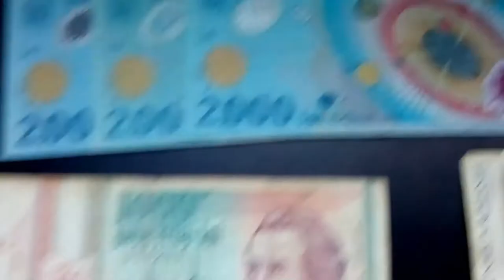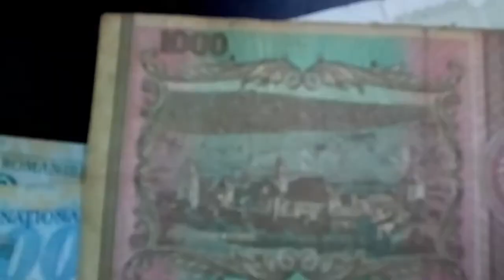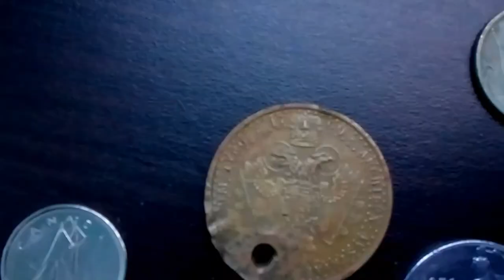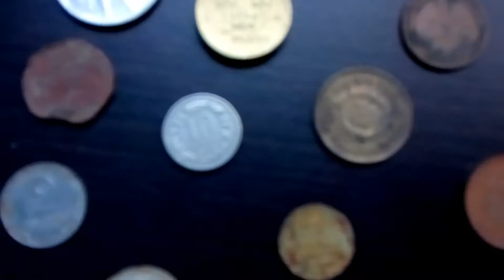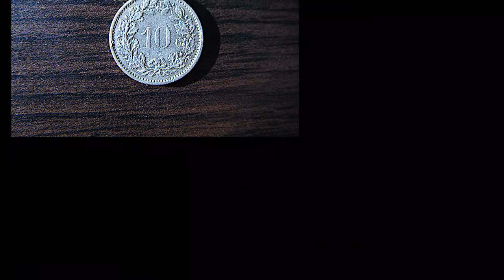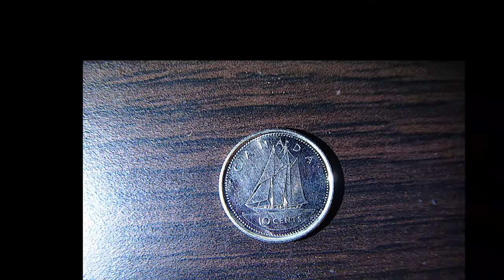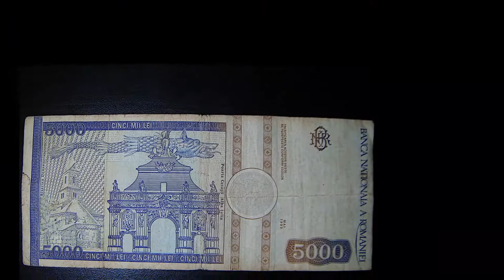My collection of old coins & banknotes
In this video, I present my small collection of old money. Most of them are Romanian money, some are foreign.